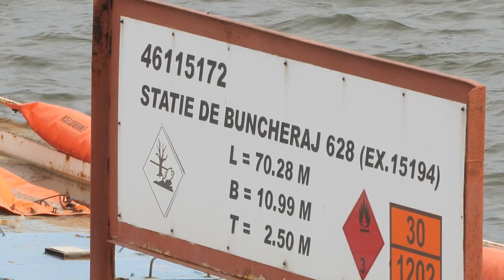Video Prezentare Barja OMV Petrom Agigea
OMV Petrom a dezvoltat în ultimii ani un produs dedicat transportului naval numit Motorină Marină. Utilizarea acestuia aduce beneficii semnificative precum un randament mai mare al motorului și emisii reduse.

Produsele sunt livrate la cele mai înalte standarde de securitate. Daorită calității produsului și profesionalismul oamenilor implicați în proces, nivelul de servicii este la un nivel foarte ridicat.